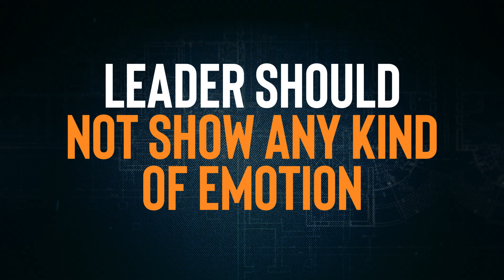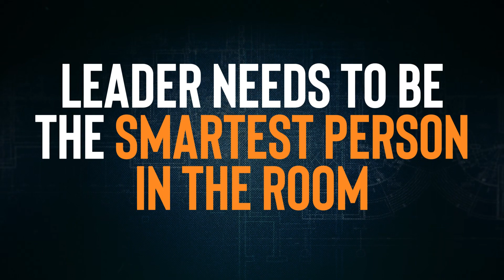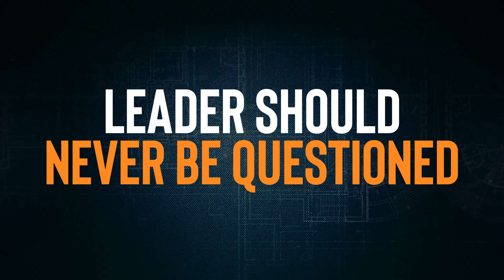7 Outdated Leadership Stereotypes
Many people think leaders should always be tough and never say sorry or show feelings.

But this old way of thinking doesn't really work anymore.

These old-fashioned leadership stereotypes can harm a leader's ability to build trust and foster a healthy work environment.

If leaders never show vulnerability or admit mistakes, it can lead to a lack of authenticity and openness within the team, and people might not trust them as much.

Effective leadership in today's world requires breaking away from these stereotypes.

Being a good leader isn't about never apologizing or showing emotion; it's about being authentic, empathetic, and willing to learn from mistakes.

This approach not only builds stronger relationships with team members but also encourages a more collaborative and innovative workplace culture.

How can you shift your leadership style to be more authentic and effective in today's evolving work environment?

BOOKMARKS:

00:00 -- Introduction
02:02 -- Stereotype 1
04:11 -- Stereotype 2
05:41 -- Stereotype 3
07:23 -- Stereotype 4
09:36 -- Stereotype 5
10:48 -- Stereotype 6
12:49 -- Stereotype 7
14:18 -- How to Break Leadership Stereotypes (LEAD Approach)
15:55 -- Closing

Jacob is the international best-selling author of 5 books including Leading With Vulnerability, The Future Leader, and The Employee Experience Advantage. He's also a professionally trained futurist and keynote speaker. Jacob's passion and mission is to create great leaders, engaged employees, and future-ready organizations. His work has been endorsed by the CEOs of Nestle, Cisco, Best Buy, Unilever, Mastercard, Audi, The Ritz Carlton, Yum! Brands, and countless others.